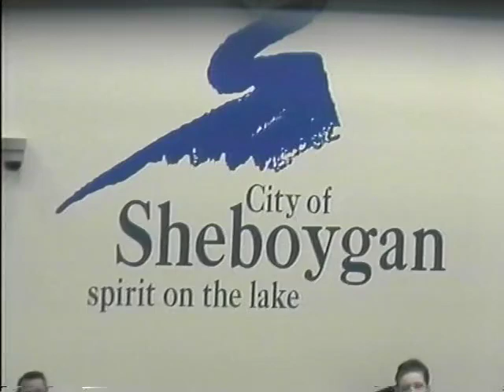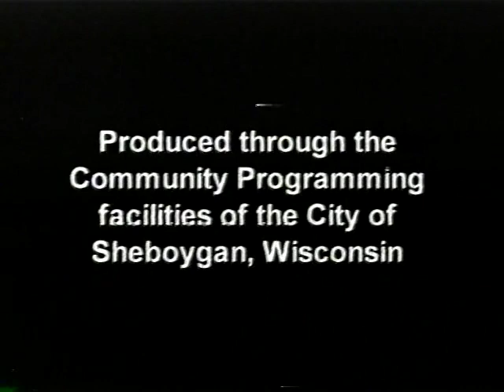Council 2006 02 20